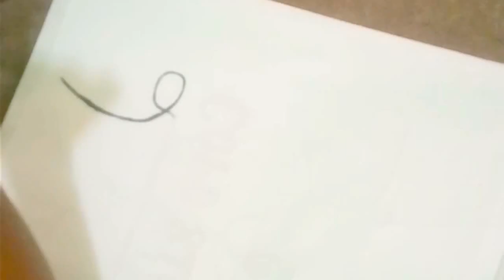Introduction to my DIY channel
welcome  to the introduction video of my DIY channel.